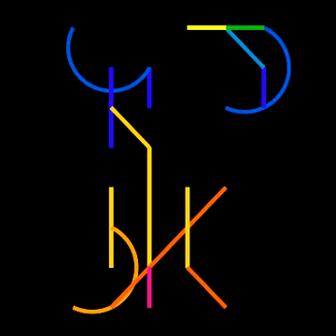Chess Sound Ignis X Mapleleaf 0-1 2009.06.23 ICS rated blitz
[Event "ICS rated blitz match"]
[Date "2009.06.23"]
[Round "-"]
[White "Ignis"]
[Black "Mapleleaf"]
[Result "0-1"]
[WhiteElo "1163"]
[BlackElo "1371"]
[TimeControl "300+12"]

1. d4 Nf6 2. c4 g6 3. Nc3 Bg7 4. Bf4 O-O 5. Qd2 Re8 6. d5 d6 7. e4 Nbd7 8.
Be2 c5 9. dxc6 bxc6 10. h4 h5 11. Qd1 Qb6 12. b3 Nc5 13. Nf3 Nfxe4 14. Nxe4
Nxe4 15. Be3 Qa5+ 16. Bd2 Nxd2 17. Nxd2 Bxa1 18. Qxa1 Qe5 19. Qxe5 dxe5 20.
Bf3 Bd7 21. O-O f5 22. Bd1 a5 23. Re1 e4 24. Nb1 Red8 25. Na3 Kf7 26. f3
exf3 27. Bxf3 Be8 28. Kh2 Rd2 29. Ra1 Rad8 30. c5 Rf2 31. Nc4 Kf6 32. Kg3
Rc2 33. Nxa5 Rxc5 34. b4 Rc3 35. a4 e5 36. Kh2 e4 37. Be2 Rd2 38. Bf1 e3
{Ignis resigns} 0-1